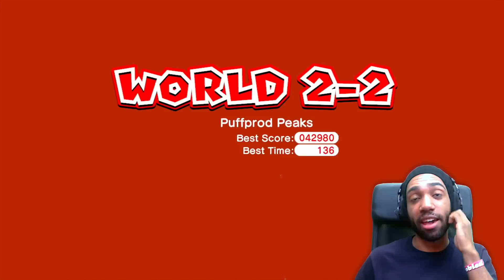"LET THE RAGE BEGIN AGAIN" - Super Luigi 3D World Alone - [Part 2]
This will be my EPIC play through of Super Luigi 3D World Alone
► Follow me on Snap Chat - @JDWitherspoon
► Does anyone even use Google+?